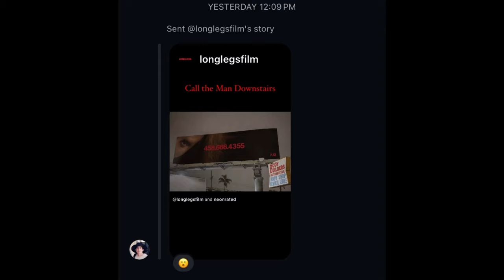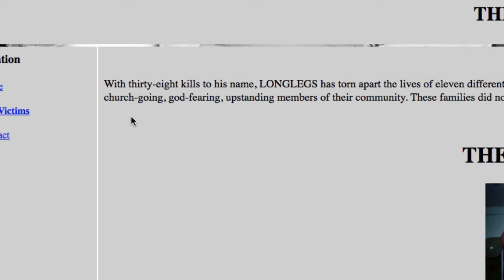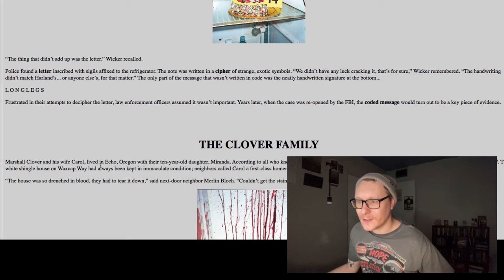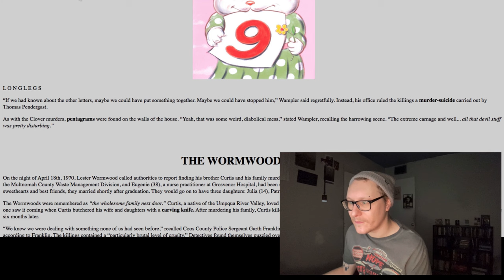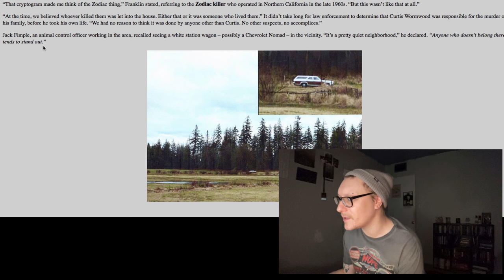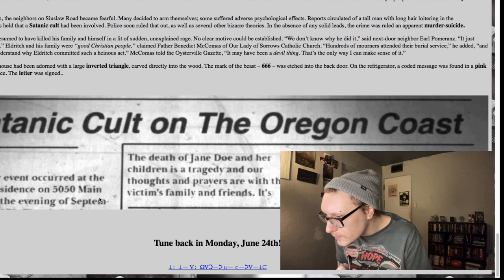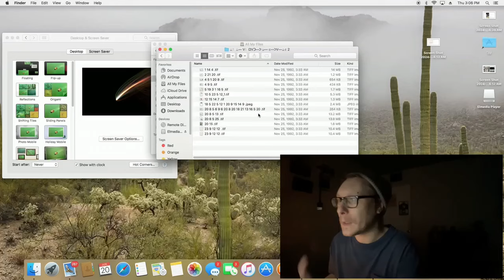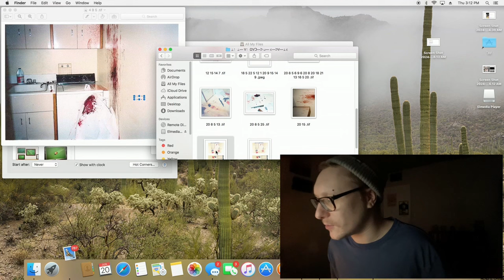Exploring the New Cryptic LONGLEGS MOVIE Website! - thebirthdaymurders.net [1]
The LonglegsMovie marketing continues! With a brand new cryptic website launching full of lore, secrets, and coding. Let's dive into thebirthdaymurders.net!